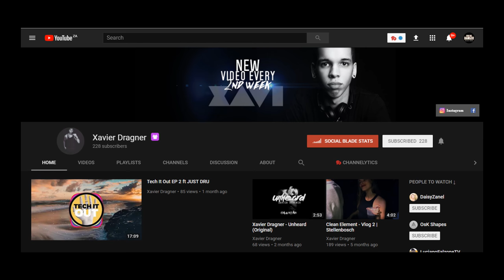Incredible Reflexes Of Mother Leopard Save A Meal (Presented By Xavier Dragner)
Scotia female leopard up in a tree. Cub feeding, meal starts to slip. Scotia grabs the food mid air and returns it to safety!
Filmed in the Sabi Sand Nature Reserve, Greater Kruger National Park, South Africa